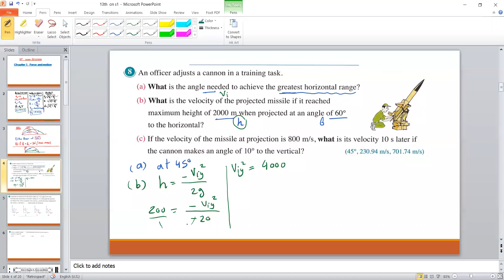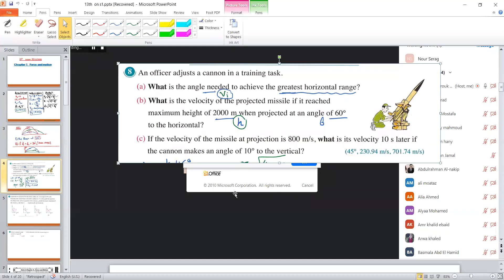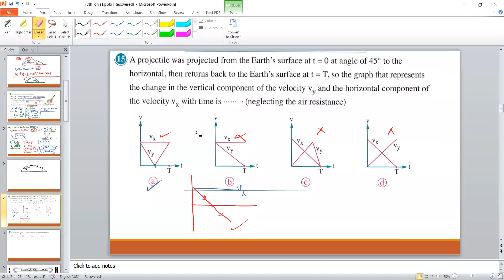problems of projectiles حل مسائل المقذوفات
لنك القناة